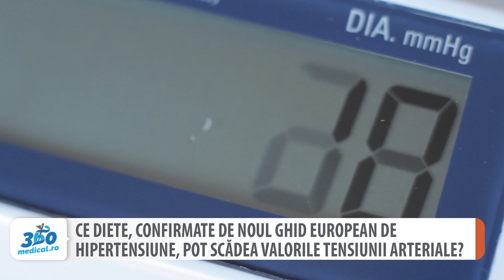Ce diete, confirmate de noul ghid european de hipertensiune, pot scădea valorile tensiunii arteriale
La conferința europeană de Hipertensiune și protecție cardiovasculară de la Milano s-a lansat noul ghid al Societății Europene de Hipertensiune (ESH) pentru managementul hipertensiunii arteriale 2023. Potrivit acestuia, dieta are efecte sinergice și cumulate asupra tensiunii arteriale dincolo de alimentele și nutrienții individuali. ,,Dieta mediteraneeană și dieta Dash au dovezi că pot scădea valorile tensiunii arteriale”, a declarat prof. dr. Elisabeta Bădilă, Secretarul Societății Române de Cardiologie și medic primar cardiolog la Spitalul Clinic Colentina.